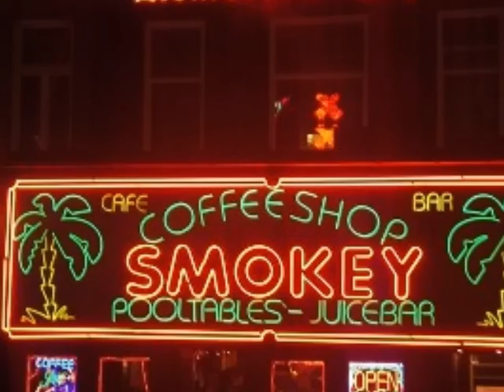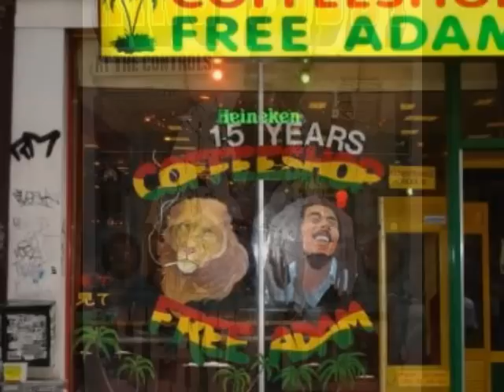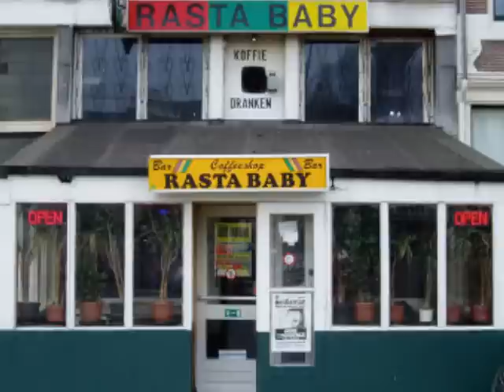King Tubby - Babylon You must Go & I'm Gonna Tell You My Mind & I'm Gonna Dub You my mind